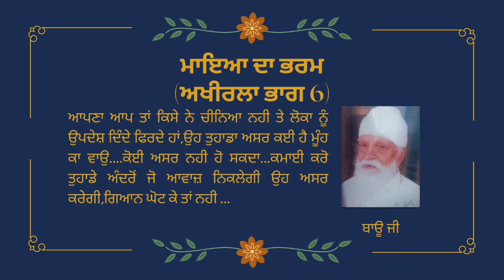Maya da bharam (last part 6) | Bau Ji | Spiritual Talk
Maya da bharam (last part 6)

ਮਾਇਆ ਦਾ ਭਰਮ (ਭਾਗ 6 ਅਖੀਰਲਾ)
* ਆਪਣਾ ਆਪ ਤਾਂ ਕਿਸੇ ਨੇ ਚੀਨਿਆ ਨਹੀ ਤੇ ਲੋਕਾ ਨੂੰ ਉਪਦੇਸ਼ ਦਿੰਦੇ ਫਿਰਦੇ ਹਾਂ,ਉਹ ਤੁਹਾਡਾ ਅਸਰ ਕਈ ਹੈ ਮੂੰਹ ਕਾ ਵਾਉ. ਕੋਈ ਅਸਰ ਨਹੀ ਹੋ ਸਕਦਾ...ਕਮਾਈ ਕਰੋ ਤੁਹਾਡੇ ਅੰਦਰੋਂ ਜੋ ਆਵਾਜ਼ ਨਿਕਲੇਗੀ ਉਹ ਅਸਰ ਕਰੇਗੀ,ਗਿਆਨ ਘੋਟ ਕੇ ਤਾਂ ਨਹੀ ...